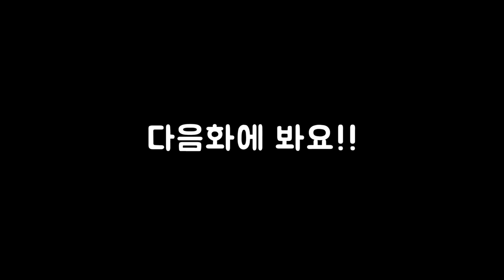26화 몇년만에 후속작이 나온모드 1편부터 가즈아!! (엘더스크롤5 스카이림 리그모어)